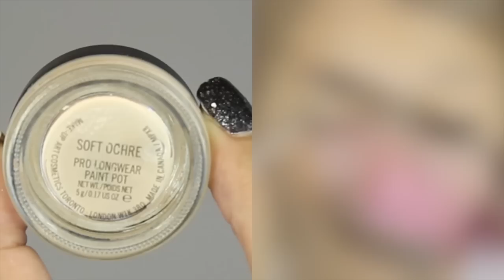Maquillaje Fuchsia Rosado UD VICE 4 con Pao Minyety - Ydelays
Maquillaje Fuchsia con Morando Urban Decay Vice 4 Palette
En este video chicas comparto un look colorido con rosado y morando inspirado en la nueva paleta de Urban Decay VICE 4. Este es una colaboración con mi amiga Pao! Les dejo todos los links aquí abajo :) Espero que disfruten del video preciosas!!!

LAS ADOROOO!!!

Ydelays

MAS VIDEOS! :)